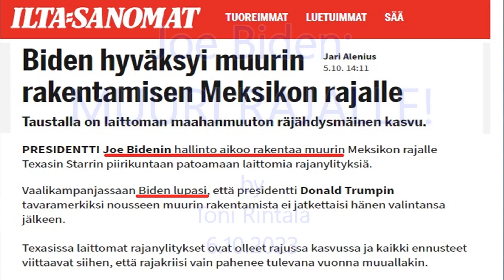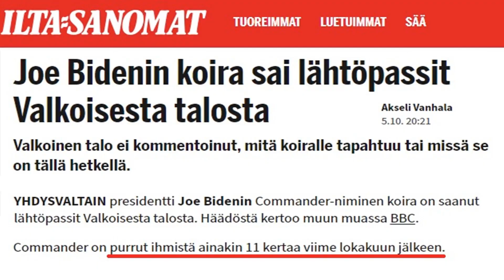Bidenin muuri vs Trumpin muuri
Presidentti Joe Biden päätti just, että Trumpin muuri rakennetaan.